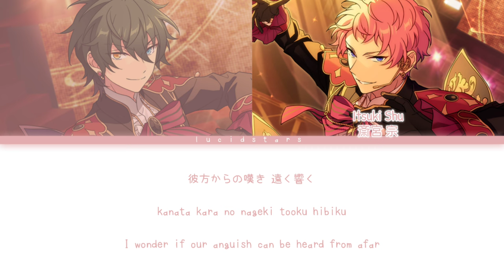「 ES!! 」Eternal Weaving - Valkyrie [KAN/ROM/ENG]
✎✰Vocals₊•

Valkyrie

    ° Kagehira Mika - (CV : Oosuka Jun)

✎✰Album₊•

ES Idol Song Season 1: Valkyrie

✎✰Lyrics & Trans₊•

✎✰Tags₊•